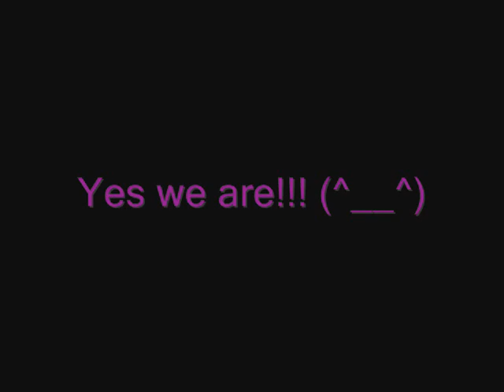Dougie's cutest+funniest bits!!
Dougie's best bits, basically XD